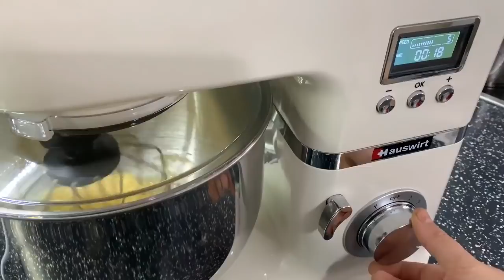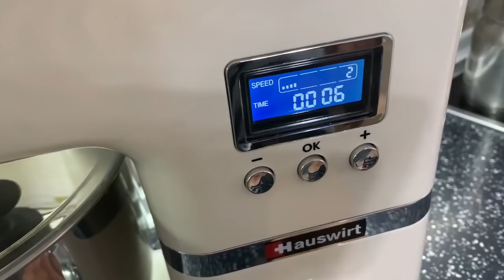🎄 Il dolce perfetto per Natale e capodanno 🎄 si scioglie in bocca ...!!!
Gli Ingredienti
3 Uova
100gr Zucchero
Vanillina
100ml Olio di semi di girasole
100ml Latte
250gr Farina
12 gr Lievito in polvere
180° 30 min
150gr Cioccolato da cucina
50ml Latte
Decorare zucchero a velo e noci tritate

Per comprare questo bellissimo robot da cucina clic sul sito
Per Aquistare Prodotti Originali Tra Abbigliamento, Mascherine, Magliette, Tazze, Leggins, Felpe, Borse e Tanto Altro  Con La Bandiera Tricolore O Con Il Nostro Nome Per Favore Seguite Su Questo Link

 O Sul Nostro Canale Ce Il Tab Vicino Comunità STORE Grazie